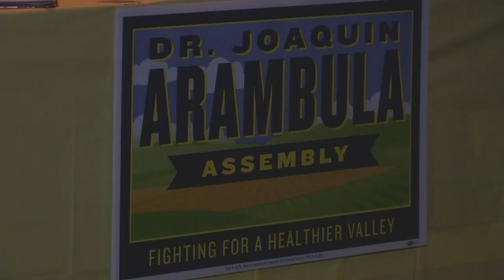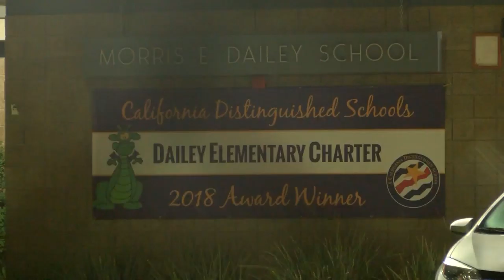State Assembly Speaker calls for full investigation into Arambula's charges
California's Assembly Speaker Anthony Rendon (D-Lakewood) issued a statement Friday calling the child abuse charges against Fresno Assemblyman Joaquin Arambula (D-Fresno) troubling. While no new details on the investigation were released Friday, a local attorney said he understands why Arambula decided to make his case to the public.